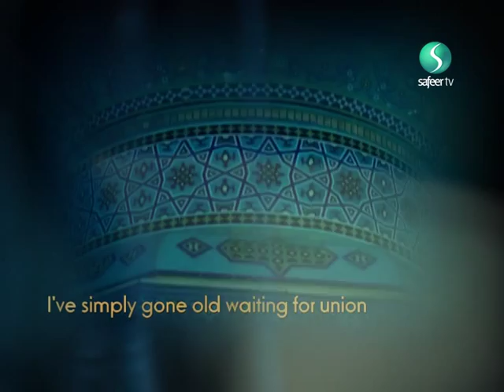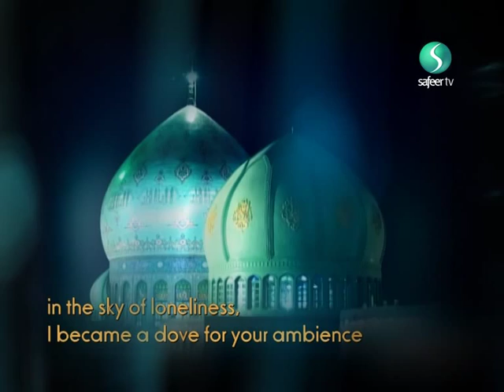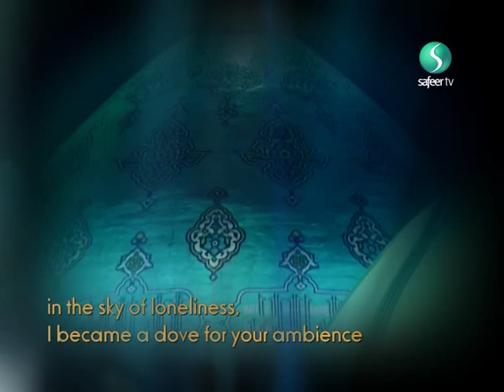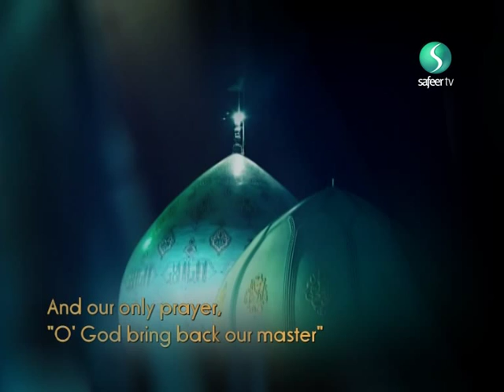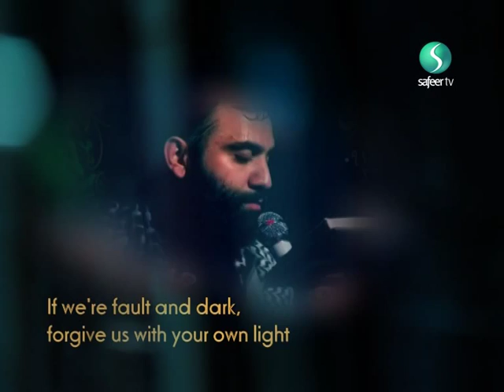Sacrifice (Imam Mahdi) - Javad Moghadam